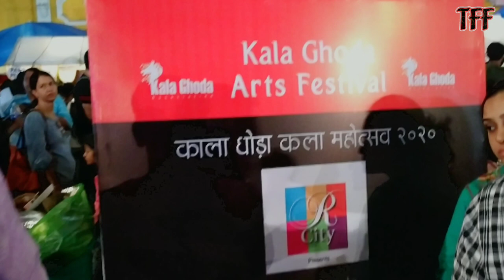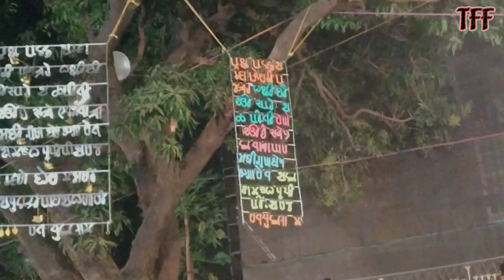Kala Ghoda Art Festival 2020 | TFF With F | Part 1